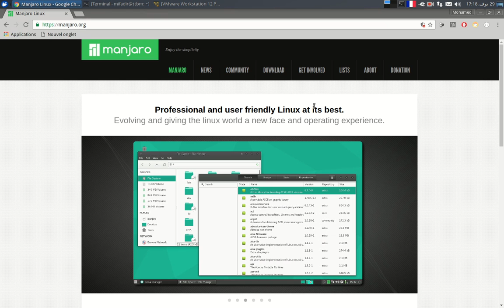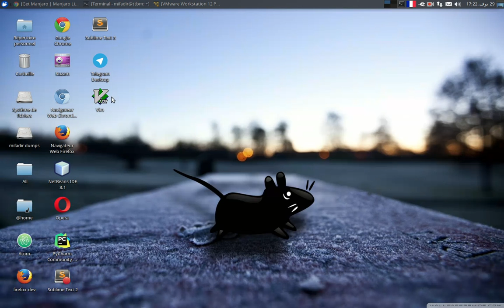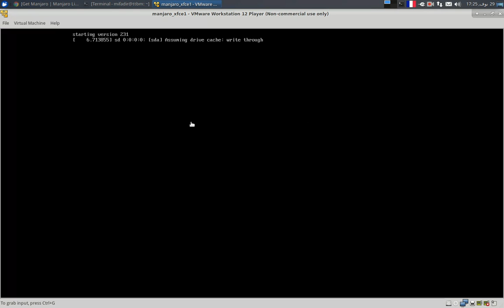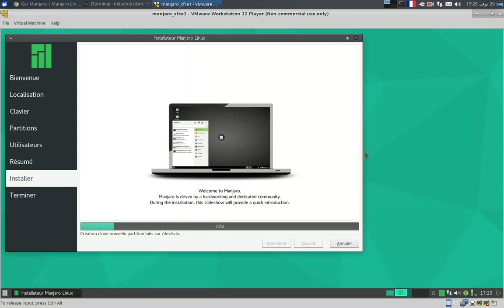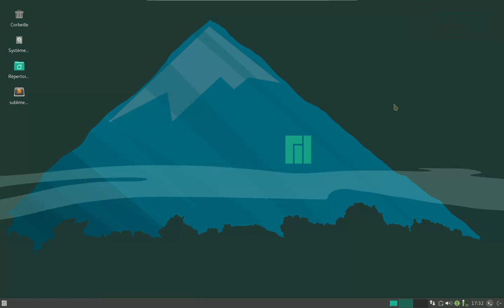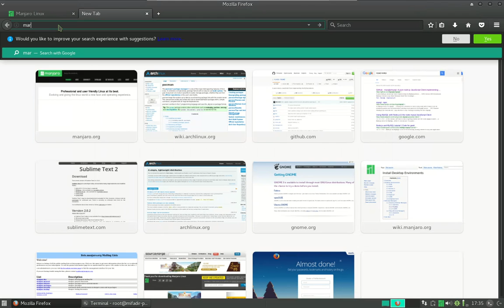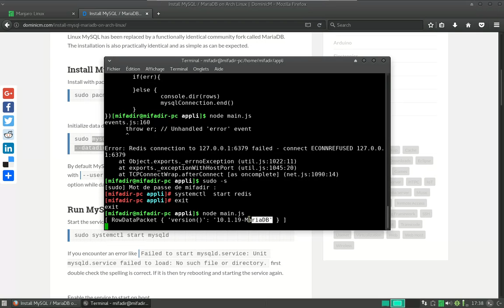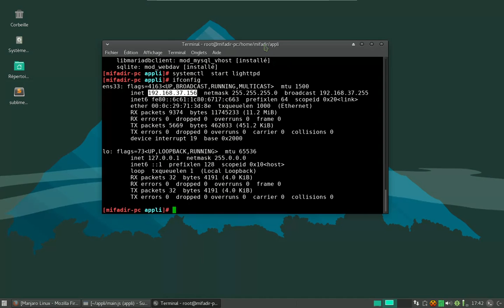الطريق السهل إلى توزيعة Manjaro Linux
توزيعة سهلة التنصيب وسريعة جدا بعدة واجهات مكتبية في هذا الشرح أستعرض كيفية تنصيب توزيعة Manjaro بواجهة xfce وإعداد قاعدة بيانات mariadb ومنصة النود لتصبح هذه التوزيعة توزيعة التطوير بإمتياز